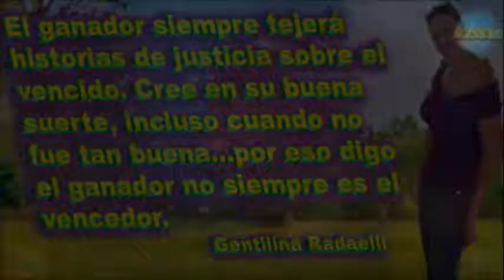Abba "The Winner Takes It All" "El ganador se lo lleva todo". Subtitulado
Artista: ABBA.
Canción: The Winner Takes It All.                                                                                                                              Álbum: Super Trouper.